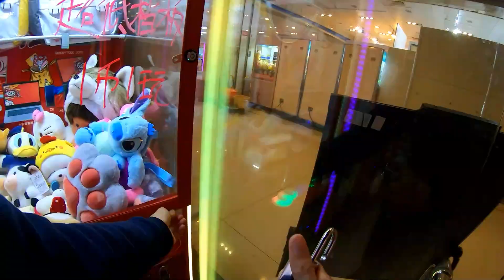某抓娃娃UP主居然公然带头恶性竞争，直接从同行那进货【爱夹娃娃的Dollar】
某抓娃娃UP主居然公然带头恶性竞争，直接从同行那进货